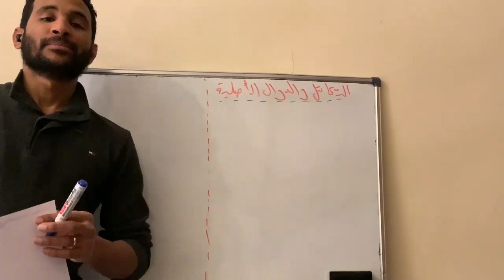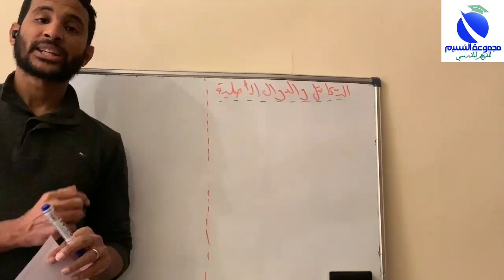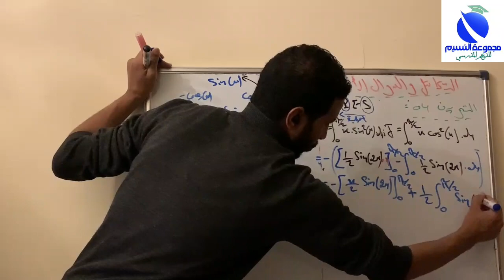الثانية باكالوريا - الرياضيات - التكامل والدوال الاصلية - جزء 03